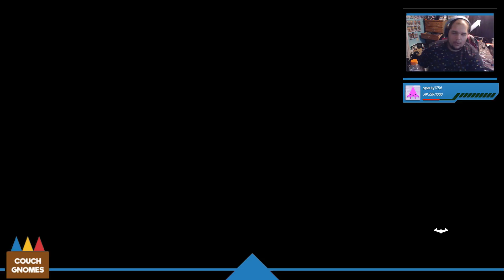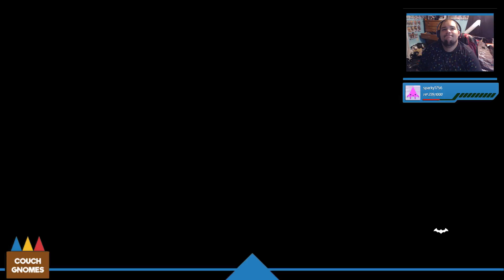Batman Villains are Freaking CRAZY! | Batman: Arkham Asylum | Stream 5 | FINALE